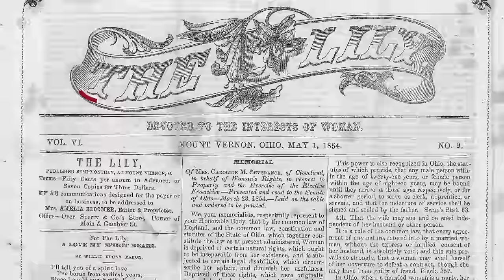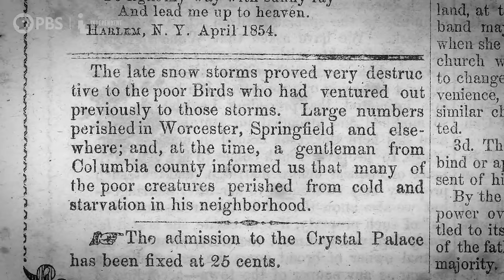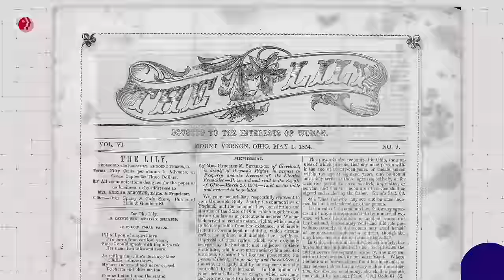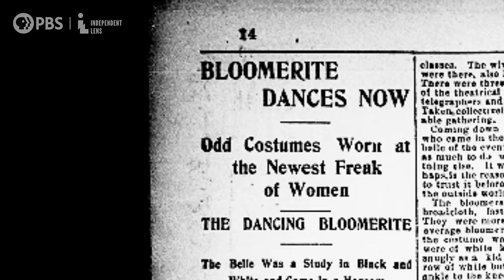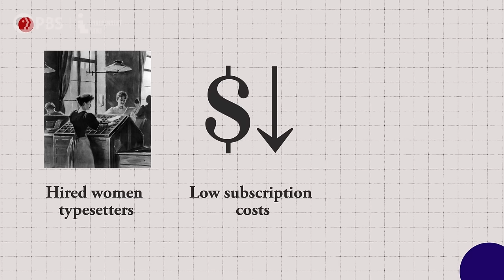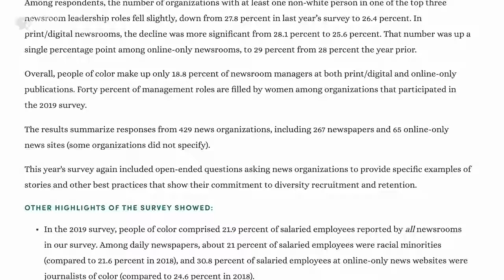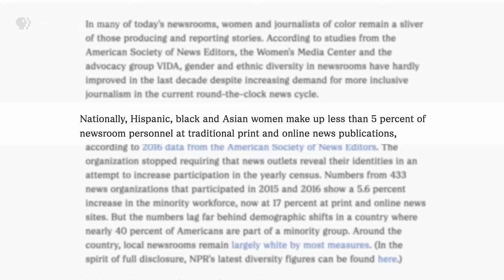OK Bloomer: How Women Shaped Journalism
In 1850s America, one women-led newsroom blazed a trail for women's rights, shifting the media landscape and ultimately affecting how we see and cover "women's" issues today.

Breaking the News: Press Pass is a four-episode digital series digging into how early journalism in America laid the foundations for the noteworthy topics, opinions, investigations, and stressors embedded in the news today.

INDEPENDENT LENS is an Emmy® Award-winning PBS documentary series. With founding executive producer Lois Vossen, the series has been honored with 10 Academy Award nominations and features documentaries united by the creative freedom, artistic achievement, and unflinching visions of independent filmmakers. Presented by ITVS, INDEPENDENT LENS is funded by the Corporation for Public Broadcasting, Acton Family Giving, John D. and Catherine T. MacArthur Foundation, Ford Foundation, Wyncote Foundation, and National Endowment for the Arts. Stream anytime on the PBS app.

Executive Producers: Carrie Lozano, Lois Vossen
Director/Host: Danielle Bainbridge
Producer: Hilary Giorgi
Writer: Keahnan Washington
Assistant Researcher: Linnea Valdivia
Senior Creative Producer: Andrea Bloom
Creative Director: Carol Paik
Vice President, Marketing and Communications: Lisa Tawil
Director of Programming (PBS): Gabrielle Ewing
Executive in Charge (PBS): Maribel Lopez
Director of Photography: Erik Ljung
Teleprompter: Philip Aronson
Assistant Camera: Corey Clark
Editor: Dave Yim
Motion Graphics: Matt Dunne
Fact Checker: Yvonne McGreevy
Sound Mixer: Pavel Sinev

Additional Footage:
Collection of the Smithsonian National Museum of African American History and Culture
Detre Library & Archives at the Heinz History Center
The William H. Walker Cartoon Collection
Newscast Studio
Alamy
Shutterstock.com
Getty Images

Independent Lens Funding Provided By:
The Corporation for Public Broadcasting
Acton Family Giving
John D. and Catherine T. MacArthur Foundation
Ford Foundation
Wyncote Foundation

Breaking the News: Press Pass is a co-production of Elleinad, Inc and Independent Television Service (ITVS), with funding provided by the Corporation for Public Broadcasting (CPB) and the Park Foundation. This program was produced by Elleinad, Inc and Independent Television Service, which is solely responsible for its content.